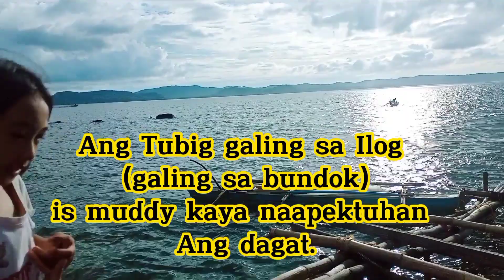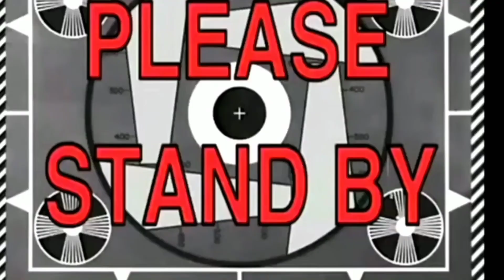LIGO CHALLENGE ACCEPTED/SWIMMING/SEA/BEACH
Title here: LIGO CHALLENGE